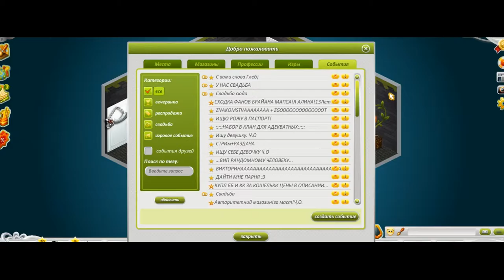/АВАТАРИЯ/ Троллинг Подписчиков/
Мои соц.сети;